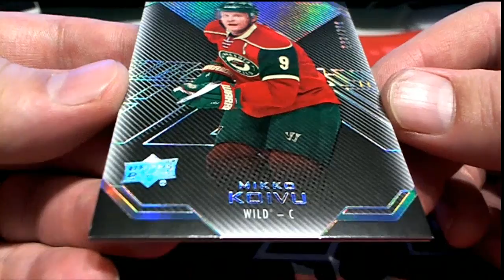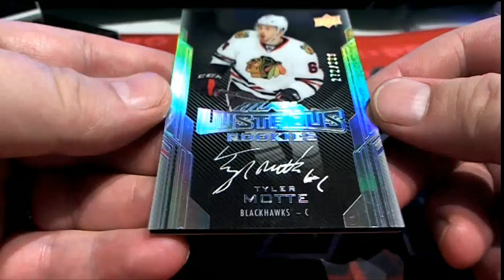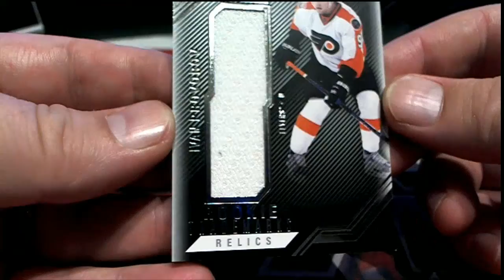201617 Upper Deck Black Hockey ID For Larry M